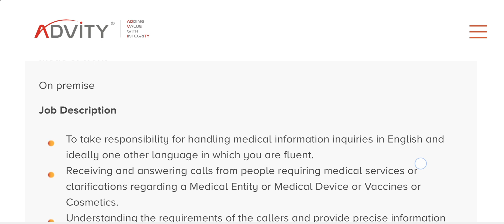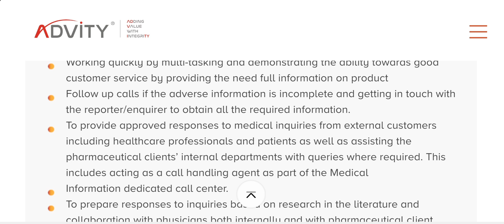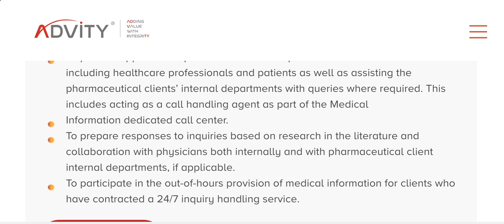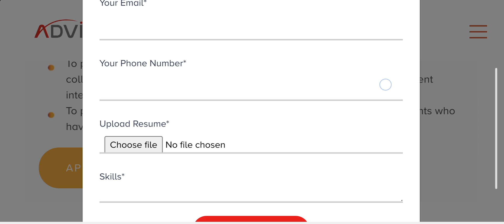Freshers Pharmacovigilance Job Opportunity || New 2025 Job || Drug Safety Associate || No Experience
Position Name : Drug Safety Associate - MICC

Department : Pharmacovigilance

Organization : Advity Research

Qualification : Graduate/Post Graduate/Doctorate degree in Life Sciences/Pharmacy/Medical Sciences or equivalent degree.